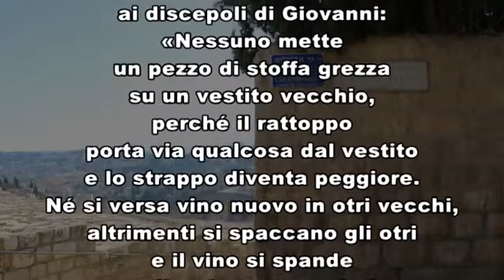Medjugorje Italia TV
VANGELO Giovedì 19 novembre 2020 commento di Simone M Varisco